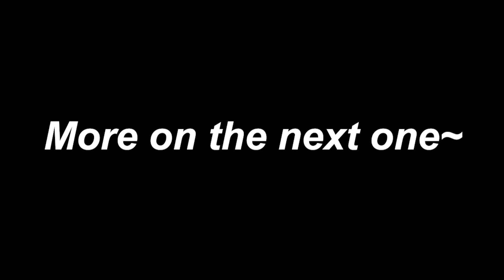Double Dragon Knight Tech Works! I Guess.... RTA - Summoners War